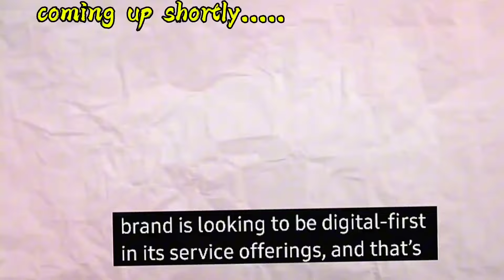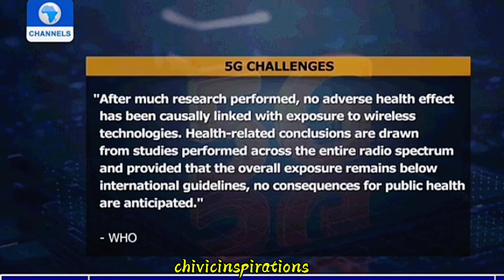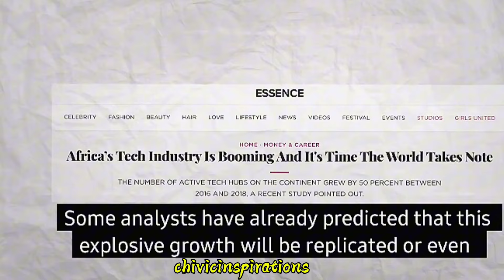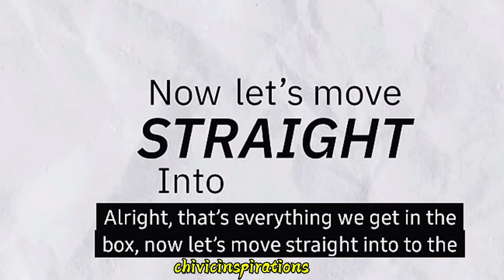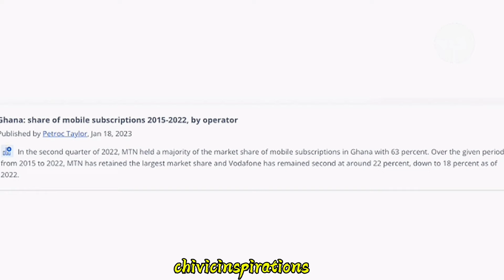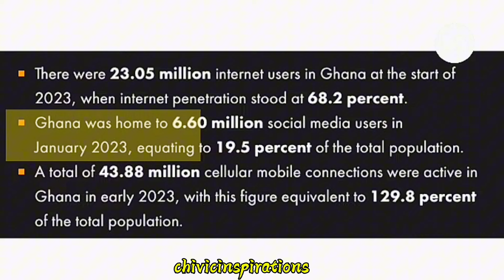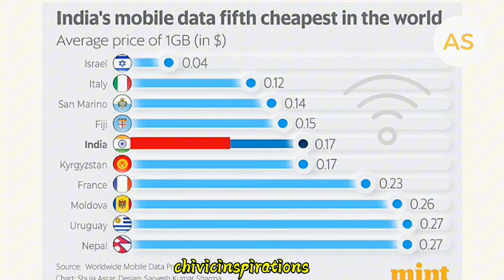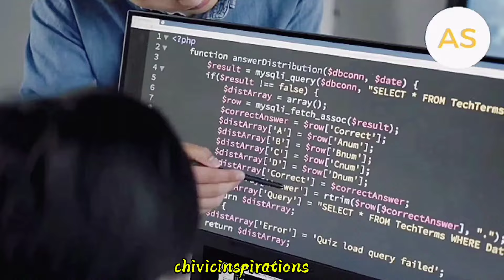Ghana Nigeria 5G Internet invention and innovation2024🇿🇦😲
Hey fam, Welcome back to another episode of my weekly inspirations.
So in today's episode we talked about the Internet 5G net work in Nigeria 🇳🇬 Ghana 🇬🇭and South Africa 🇿🇦.
Kindly watch till the end to comprehend and understand.
Leave your thoughts and opinions in the comments section below.
See you in my next Expisiode.